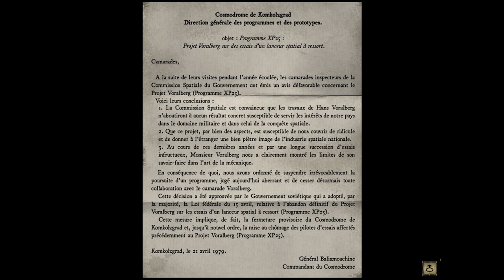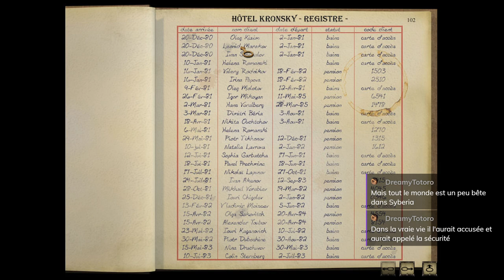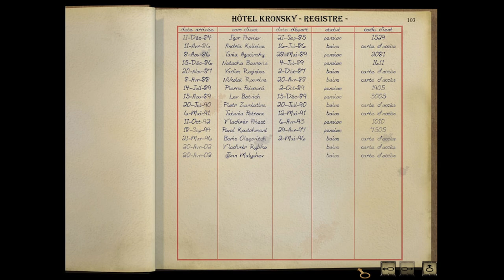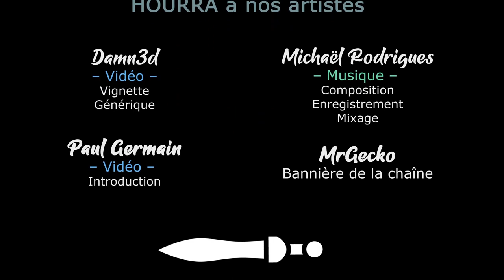Syberia 1 - Ep07 - Un dirigeable [FR][LecygneNoir]